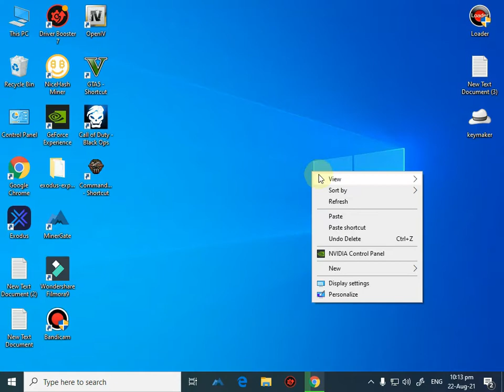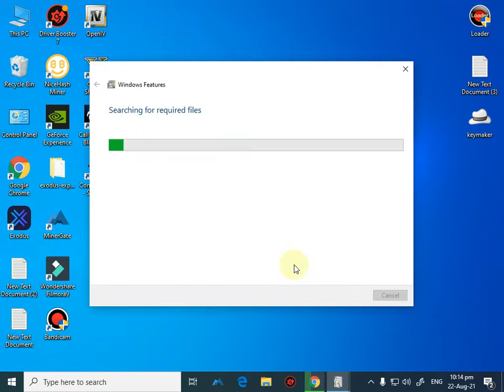FIX APPLICATION ERROR (0xc0000022) VERY EASY||2021|200%GUARANTEE||FOR ALL WINDOWS🔥🔥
Hello Friends!
About This Video:
In This video, I show you FIX APPLICATION ERROR (0xc0000022) VERY EASY||2021|200%GUARANTEE||FOR ALL WINDOWS🔥🔥
Share the video with friends for more helpful.
THANKS